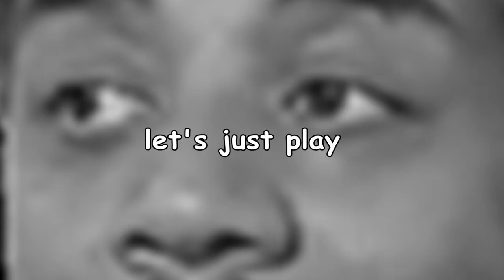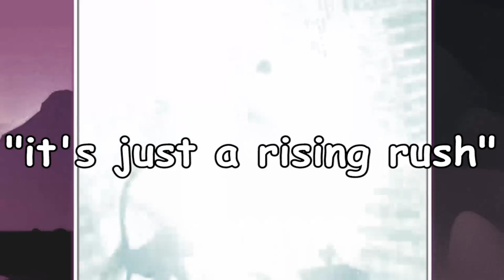Just skip this please... (Dragon Ball Legends)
well, yeah i cba with this one but i wish you best luck if you do summon this, but don't.

- Monkey 🐒